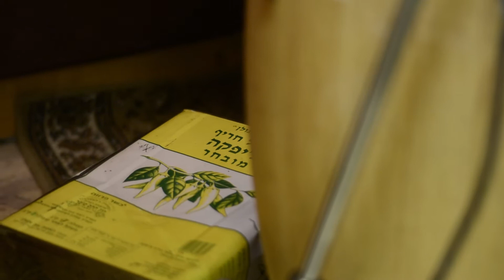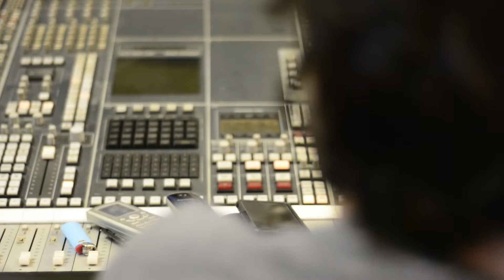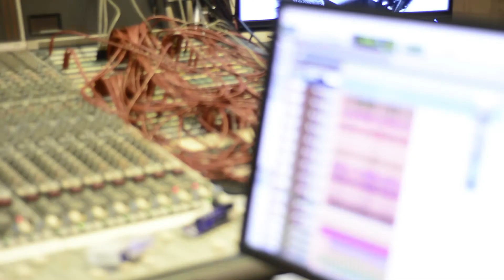COMMON BOND - Classical Yemen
Medley of 3 songs "Im Ninalu"' - "Hasar Hamemune" - by Shalom Shabazy &  "Galbi" (Ledema Einayich) - by Aharon Amram/
A Clip for the memory of Ofra Haza. performed by the Common Bond : Naama Levy - Vocals, Roni Zadik - Drums , Zur Ben Zeev - Bass Guitar, Chen Meir - Percussion, Omer Rizi - Keyboards, Kobi Shefi - Elec. Guitar